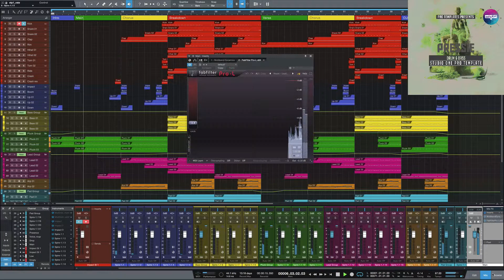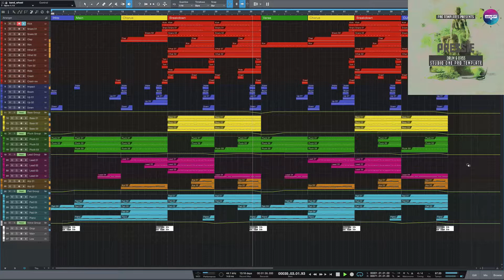Drum & Bass Studio One Pro Template Pressie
Genre: Drum & Bass
BPM: 87
Instruments/effects : Spire v1.1.19,Kickstart 1.0.9,FabFilter Pro-L 1.13
Produced: By Fisun
DAW: Studio One 3.3
Vocal: only preview not included